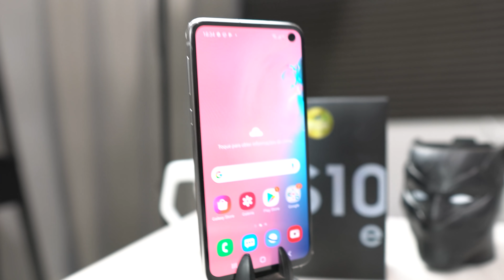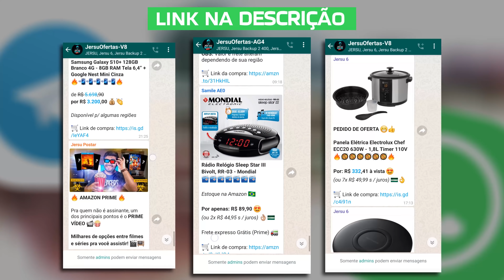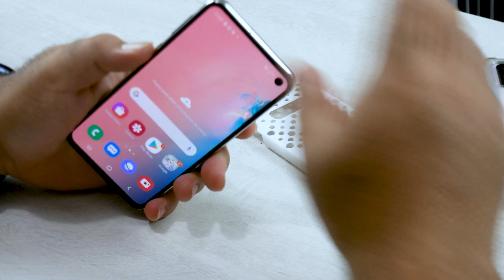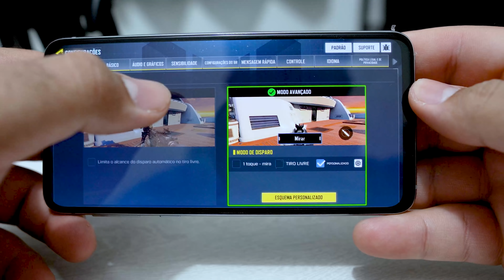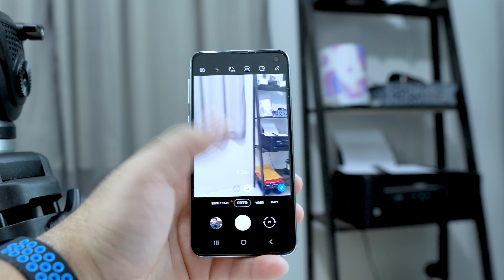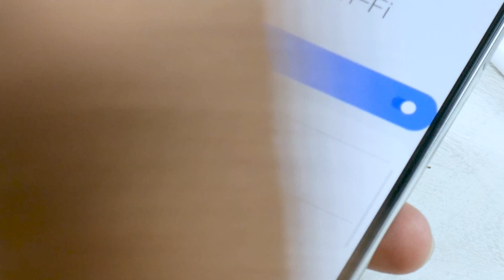Tudo dele é de Smartphone TOP DE LINHA! Galaxy S10e, o mais completo e barato pra você comprar? 🤩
SÃO OS MAIS VENDIDOS NA AMAZON BRASIL
Estoque NACIONAL em até 10x sem juros!
100% confiável! 😎

Redmi Note 9s:
128GB (em oferta)
Aurora 128GB

Mi Note 10 Lite:
64GB (em oferta)

Redmi Note 8:
64GB (em oferta)

Redmi Note 9:
128GB (em oferta)

Redmi 9:
outras cores